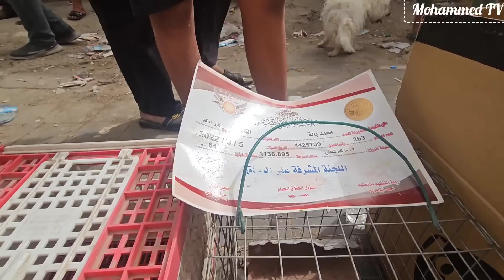سوق الغزل يوم الجمعة الوكفة الخاصة بالحمام مطيار وحمام زينة نزول الأسعار 2023/5/26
سوق الغزل يوم الجمعة تشاهدون اجمل واندر انواع الحمام العراقي والعربي والأجنبي وتحضر جميع المحافظات لبيع وشراء انواع الحمام مطيار وحمام زينة